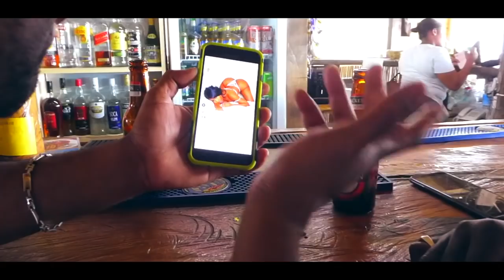Signal Band - 10:1 (Official Music Video) "2019 Soca" [HD]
In all fete's, all carnivals, EVERYWHERE! Abundance mentality is the name given to the feeling, the belief, that a man has abundant options with women Anwar is blaming all actions this carnival on the ratio of 10 gyal to 1 man | 101.

Performed by Anwar "Wawa" Cadette
Written by Sheldon Alfred & Anwar Cadette
Arranged, produced and mixed by Dernel Green and Signal Band
Bass and rhythm guitars by Giovannie Green
Background vocals by Shanika Walsh, Sheldon Alfred, Anwar Cadette
Mastered by Cornell Phillip, Imperial Publishing
Video shot and edited by Darren Green, Dillon Green

Executive Producer Signal Band

Note We have written permission and arrangements to upload ALL content on our channel inside and outside or distribution label  Worldwide

Julianspromos 2019Soca Share your feedback; Like/Dislike, Comment + Share!!